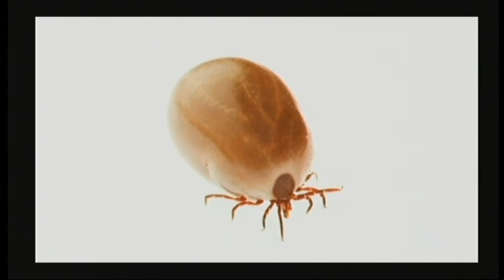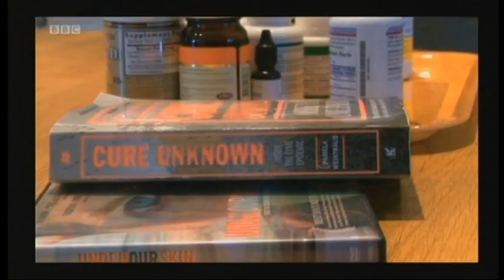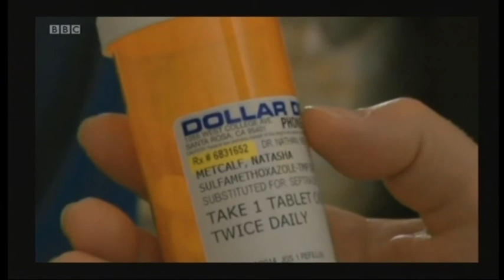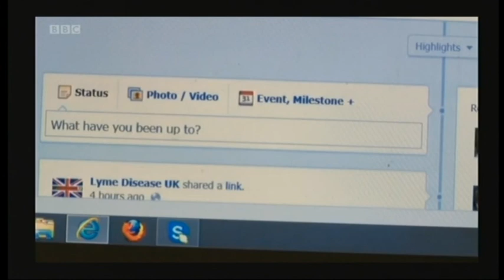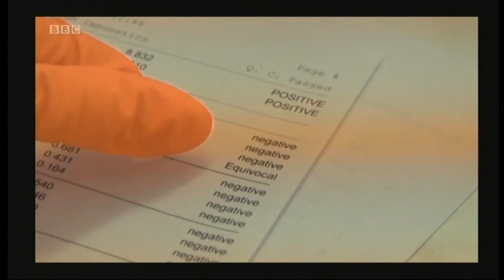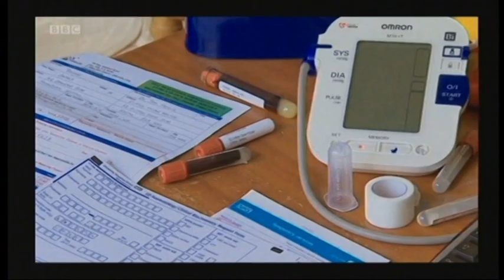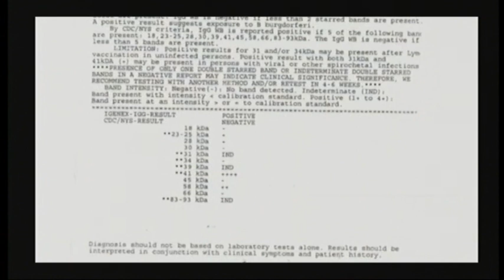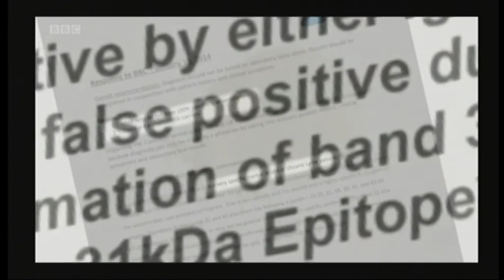Lyme Disease on BBC West Inside Out, Spring 2014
Natasha Metcalfe, a Lyme disease sufferer talks about her treatment for the disease for which she has had to go to America. Also clips of a spokeswoman from Lyme Disease Action talking about the difficulties of being diagnosed in the UK. Dr Tim Brooks head of the testing unit at Porton Down tries to dismiss the increasingly  good information coming from overseas research. There is also an attempt to discredit Igenex testing.